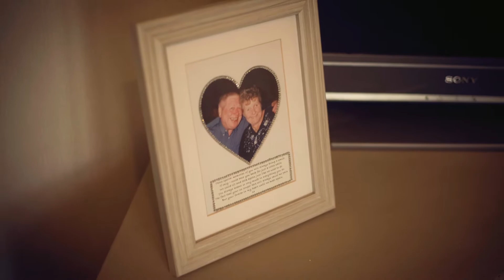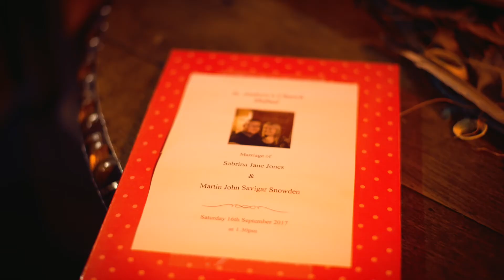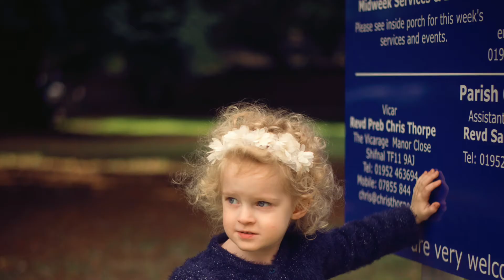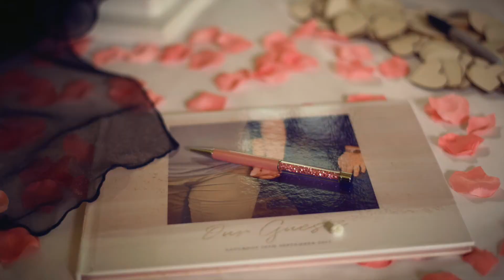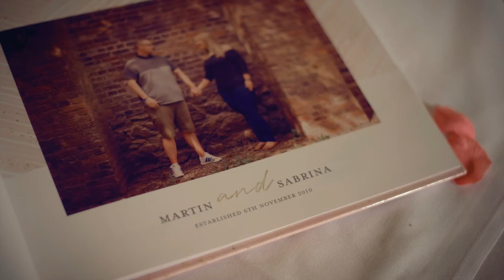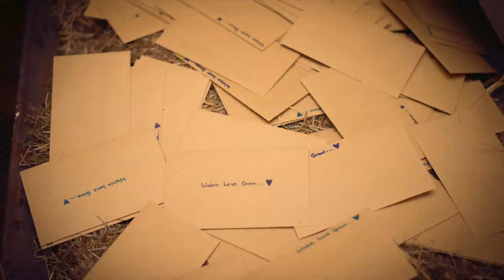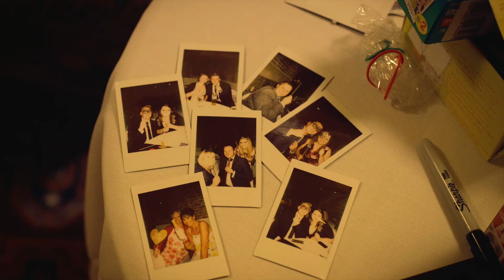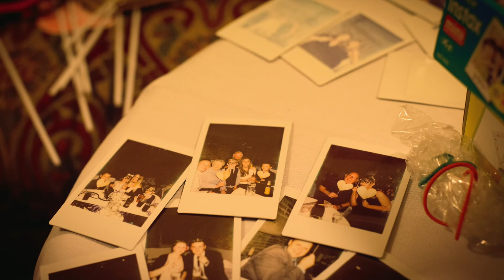Sabrina and Martin